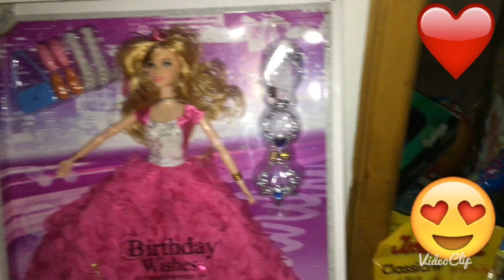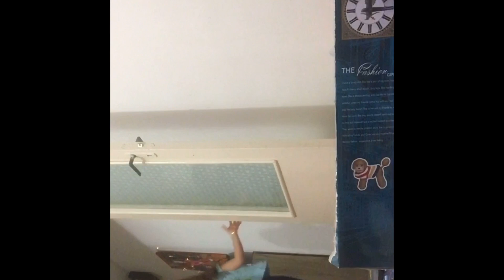Ziua 6 de vLOGMAS🎄🎄🎄a venit Mos Nicolae 😍😍